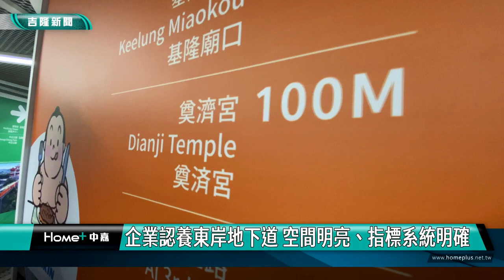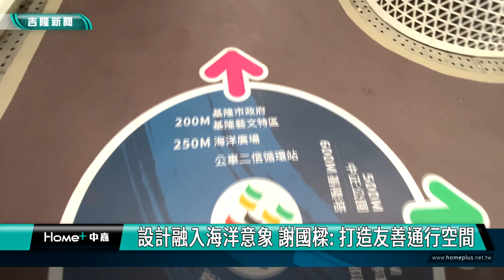企業認養｜東岸地下道｜ 企業認養東岸地下道 空間明亮、指標系統明確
(中嘉吉隆新聞 記者黃紹銘/基隆報導) 連接愛三路循環站的東岸地下道，是基隆市區使用率最高地下道，在基隆市副市長邱佩琳牽線下，獲得和泰環境永續基金會及大金空調企業認養，基隆市長謝國樑、議長童子瑋、副市長邱佩琳親自主持剪綵儀式，感謝企業善盡責任之外，期盼有更多企業加入，達到三贏局面。
走進地下道，牆面上繽紛的色彩，觀光導覽資訊一看就懂。
愛三路東岸地下道，獲得企業認養，基隆市長謝國樑、議長童子瑋、副市長邱佩琳、副議長楊秀玉共同主持剪綵儀式。
愛三路東岸地下道，使用率高，但不少遊客反映，地下道指標系統仍有不足，外地遊客在轉角難以判斷方向。
負責認養的和泰環境永續基金會，請設計公司以圖形、編號及地貼方式，增加辨識度，同時融入基隆海洋意象，讓地下道更繽紛亮麗。
在認養期間，基金會除了自費建構視覺指標系統與觀光導覽資訊外，並負責地下道清潔工作，和市府一同打造友善互助的城市形象。